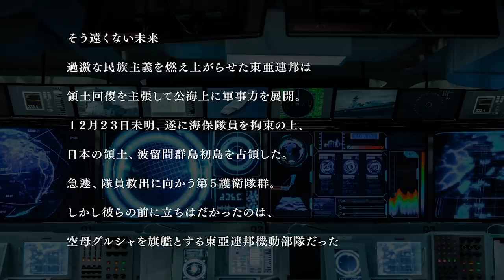第5護衛隊群かく戦えり -女子部-（映画『空母いぶき』より）第二章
映画発！オーディオ・パニック・エンタテインメント！
『第5護衛隊群かく戦えり―女子部―（映画「空母いぶき」より）』は、5月24日（土）より全国300館以上で公開されるクライシス超大作、映画『空母いぶき』の公開に先立ちボイスドラマ化された、かつて類のない“映画発！オーディオ・パニック・エンタテインメント”。

映画では西島秀俊が演じる主人公・秋津竜太を上坂すみれ、佐々木蔵之介が演じる新波歳也をM・A・Oが演じるなど、すべての登場人物に一線で活躍する実力派女性声優陣が起用された。

監修・演出には映画『空母いぶき』の脚本も担当した伊藤和典（『機動警察パトレイバー』シリーズ、『平成ガメラ』シリーズ）、 企画には映画版同様に福井晴敏（『宇宙戦艦ヤマト 2202 愛の戦士たち』シリーズ構成）が参画。
音響制作をマジックカプセルが担当した。音だけで体感する『空母いぶき』の緊迫感！日本国民必聴のエンタテインメントがここに誕生！！

▼声の出演
●秋津竜太 ：上坂すみれ
●新波歳也 ：Ｍ・Ａ・O
●湧井継治 ：田村睦心
●中根和久 ：三澤紗千香
●葛城政直 ：小松未可子
●近藤隆夫 ：川上千尋
●山本修造 ：木村珠莉
●浦田鉄人 ：駒形友梨
●畑中淳 ：西薗雪乃

▼スタッフ
●原作 ：かわぐちかいじ「空母いぶき」
（小学館「ビッグコミック」連載中 協力：惠谷治）
●企画 ：福井晴敏
●監修・演出 ：伊藤和典
●音響監督 ：濱野高年
●音響制作 ：マジックカプセル
●製作 ：バンダイナムコアーツ
●提供 ：映画「空母いぶき」フィルムパートナーズ